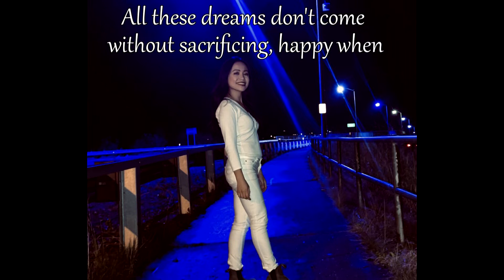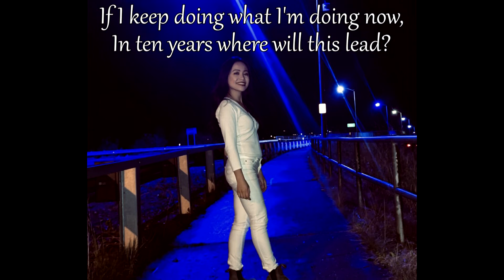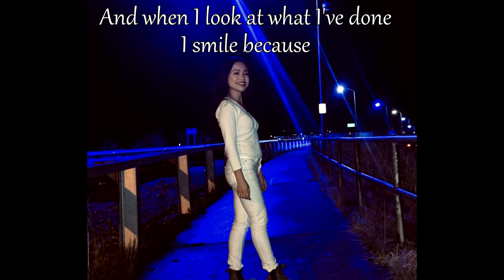Fruit of My Decisions (Original Song) by Marella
Written and composed by Marella

Lyrics:
Verse 1:
I didn't know why
I always felt a little different
Until I realized God never made me to fit in
Most times I had to spend alone
To choose a good path for myself
Instead of going with the flow, I didn't hide I
let my difference show. Yeah I left the crowd behind
and took a different road
And when they see me now I let them know,
I let them know...

Chorus:
How am I these days? Well -
If I'm ever up late, it's because I'm working
All these dreams don't come without sacrificing
Happy when they compliment my dedication
I'm proud of my choices
Wasn't always easy but I'm reaping the harvest
The fruit of my decisions

Verse 2:
At fourteen, had to forward think
If I keep doing what I'm doing now
in ten years where will this lead? Who will I be?
But most importantly, what would teenage me think
of the outcome of our childhood dreams?
Would she be proud? Would she be happy?
If only she could ask me...

*interlude*

Verse 3:
Do I regret? No.
I make my days count like I don't have any left
I took those steps out
and didn't hold back I ran and took my chances

Outro:
And when I look at what I've done I smile because
I can't believe that happened
The dreams that I imagined